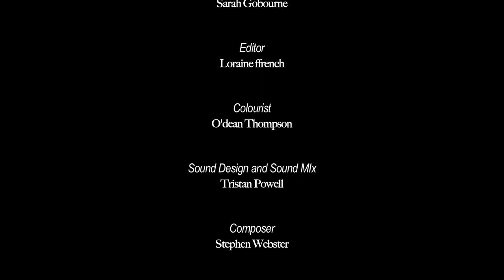The Violinist Long Version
Virgin Media Short by Lorraine ffrench